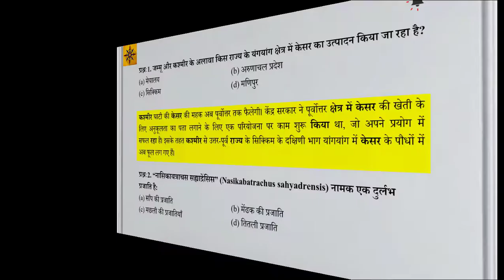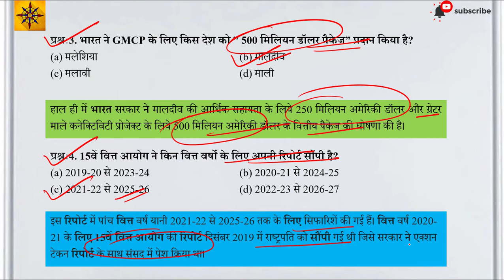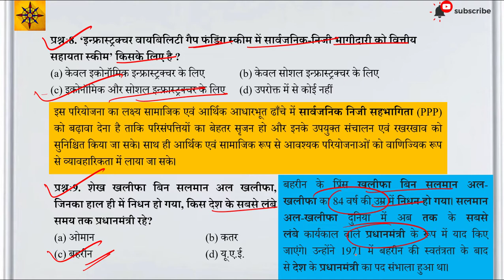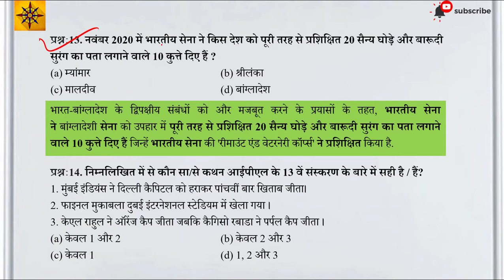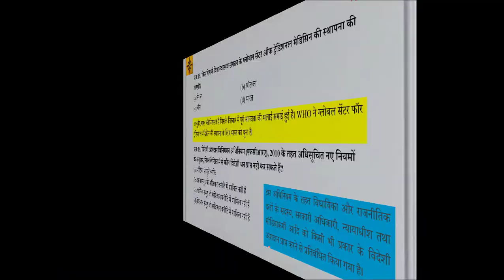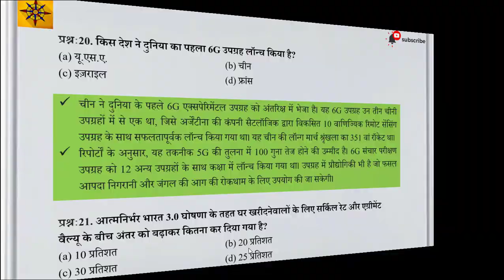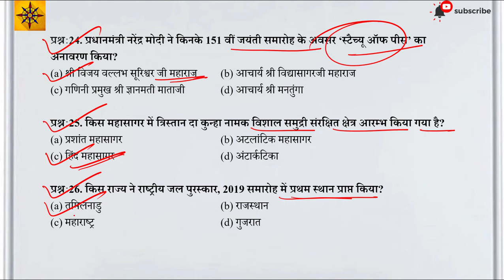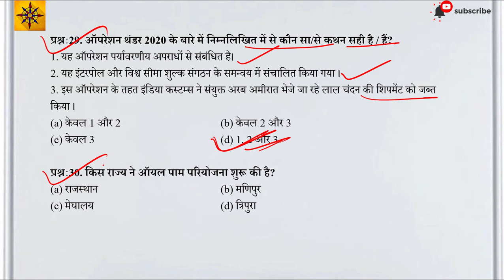Examophobia Perfect7 Weekly Current Affairs Series 30+ MCQs (8 Nov. to 15 November 2020) by M Rahul